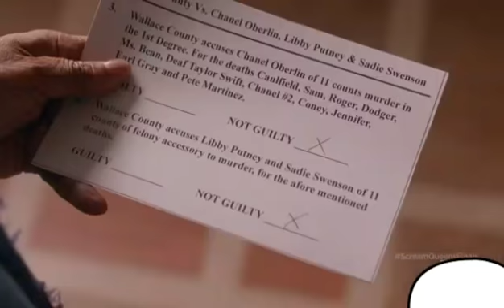Scream queens : chanels trial